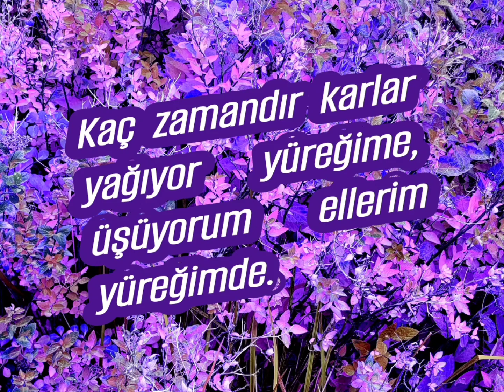Hüzünlü Bir Söz (Yazan ve Seslendiren:Ekrem Keyfli)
Hayattan yana sevdadan yana yüzü gülmemiş bir insanın duygu durumunu, seslendirmek suretiyle doğa görüntüsü ile birlikte paylaştım.